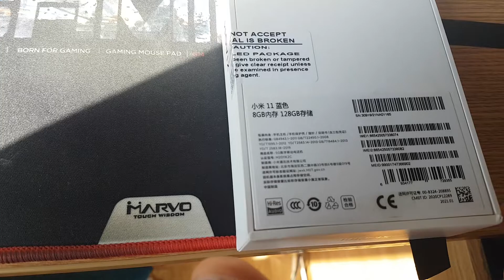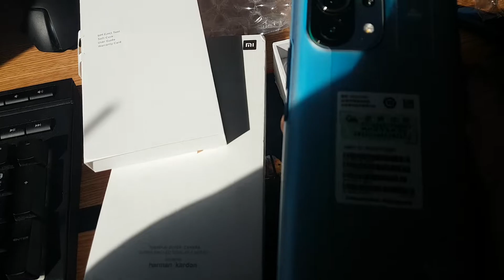unboxing Xiaomi Mi 11 Romania